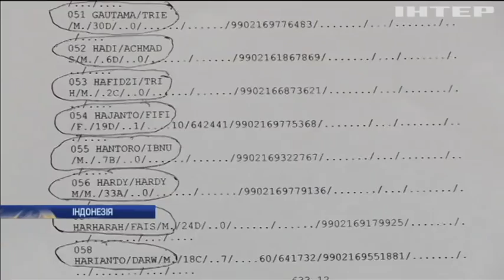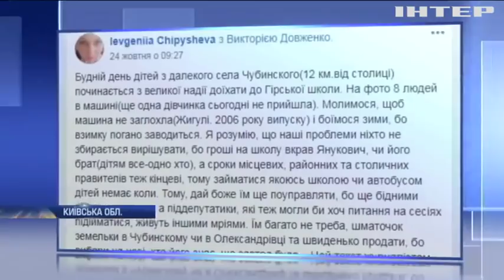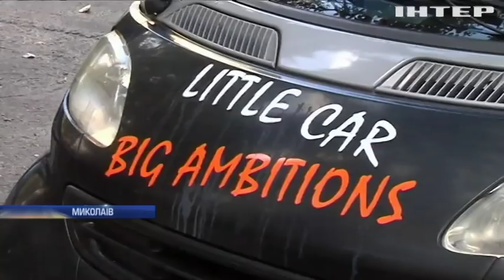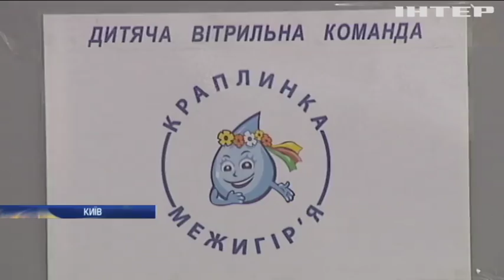Новости 12:00, выпуск за 29 октября 2018 года